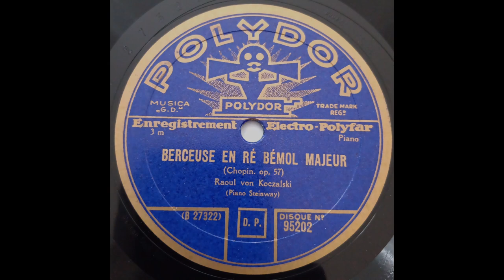Chopin - Berceuse Op. 57 - Raoul von Koczalski (1928)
Frédéric Chopin (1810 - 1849) - Berceuse Op. 57 in D Flat Major (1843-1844)
Raoul (von) Koczalski (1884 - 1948) - piano Steinway / fortepian Steinway

(polskie tłumaczenie poniżej)

Born in Warsaw, Koczalski was taught first by his mother, then by Julian Gadomski (1888–1890). Having made his first public appearance in 1888 (aged 4), his parents took him to play for Anton Rubinstein, who foresaw the possibility of a performing career. He never studied at a conservatory but had further private lesson on the piano and in composition with Ludwig Marek (1891–1892), Karol Mikuli (1893–1895) (Chopin's favorite Polish student and compositor) and instrumentation with Henryk Jarecki (1893–1894). At the age of 7 he gave concerts, and at 9 he was playing in major European cities as a virtuoso. His thousandth concert was given in Leipzig in 1896, and by the age of 12 he had received awards such as the Order of the Lion and Sun (from the Shah of Persia), the title of Court Pianist (from the King of Spain), and a medal from the Turkish Sultan. Already as a child he had a very extensive repertoire. Koczalski was highly esteemed as a performer of Chopin in Germany, where he lived during the 1920s and 1930s. He toured in France, Italy and Poland, but (despite many invitations) not in the United States for reasons of health. During World War II he was interned (in Berlin), and in 1945 he went to live in Poznań, accepting a post as professor in the State Higher School of Music.

Text: Wikipedia.
Painting: Johann Georg Haeselich (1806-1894) - Holstein Sea - Moonlight (1847)

Urodzony w Warszawie, Koczalski uczył się gry na fortepianie początkowo u matki, następnie u Juliana Gadomskiego (1888–1890). Po pierwszych publicznych występach w 1888 roku (w wieku 4 lat), rodzice zabrali go do Antona Rubinsteina, który przewidział możliwość kariery wykonawczej. Nigdy nie studiował w konserwatorium, natomiast dalsze prywatne lekcje gry na fortepianie i kompozycji pobierał u Ludwiga Marka (1891–1892), Karola Mikulego (1893–1895) (ulubionego polskiego ucznia i kompozytora Chopina) oraz orkiestracji u Henryka Jareckiego (1893–1894). Już w wieku 7 lat koncertował, a w wieku 9 lat występował już jako wirtuoz w największych miastach Europy. Jego tysięczny koncert odbył się w Lipsku w 1896 roku, a w wieku 12 lat otrzymał takie nagrody jak Order Lwa i Słońca (od szacha perskiego), tytuł pianisty nadwornego (od króla Hiszpanii), oraz medal od tureckiego sułtana. Już jako dziecko posiadał bardzo bogaty repertuar. Koczalski był cenionym wykonawcą Chopina w Niemczech, gdzie mieszkał w latach dwudziestych i trzydziestych XX wieku. Koncertował we Francji, Włoszech i Polsce, jednak (mimo wielu zaproszeń) ze względów zdrowotnych nie występował w Stanach Zjednoczonych. W czasie II wojny światowej został internowany (w Berlinie), a w 1945 zamieszkał w Poznaniu, przyjmując posadę profesora w Państwowej Wyższej Szkole Muzycznej.

Tekst: Wikipedia.
Obraz: Johann Georg Haeselich (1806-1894) - Holsteinischer See, Mondschein (Jezioro Holstein w  świetle księżyca, 1847)

Polydor (Deutsche Grammophon) shellac record, catalogue no. 95202.
Matrix no. B 27322 / 481 bi I
Recorded in Berlin, ca. 1928.

Custom de-clicking, stabilization and audio filtering applied. No noise reduction used.